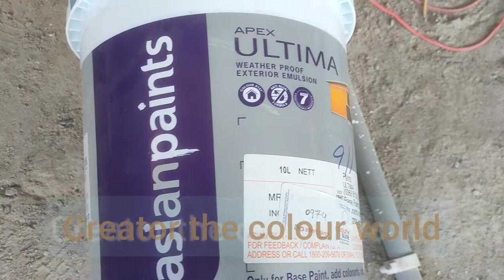Basra Pearl -N (0974) colour/ Apex Ultima Exterior Colour/how to mix & apply